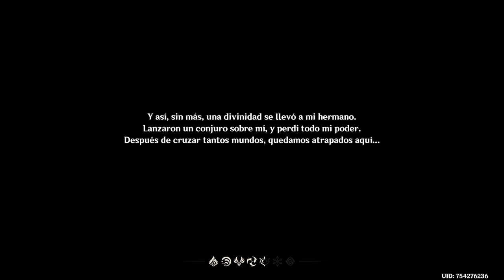BIENVENIDOS A HYRU....TEYVAT - Genshin Impact (POR PRIMERA VEZ)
Hola Amigos/as !!

🌟 Comparte📣
🌟 Subscribete ✅
🌟 Campana activada 🔔